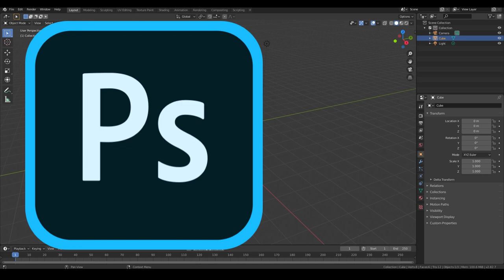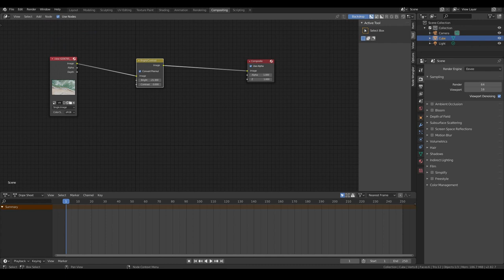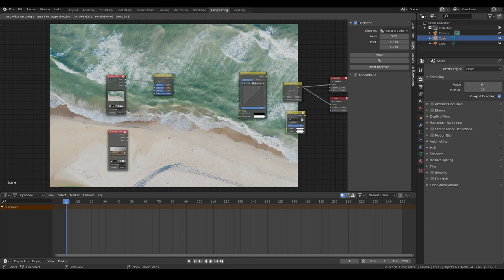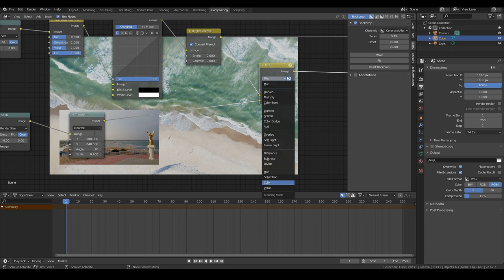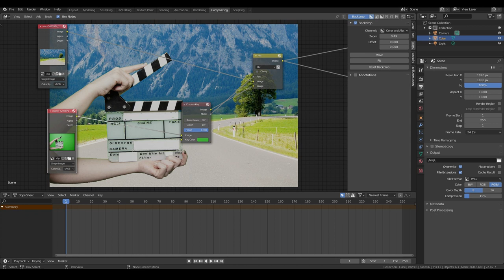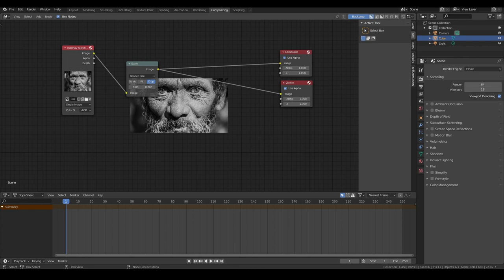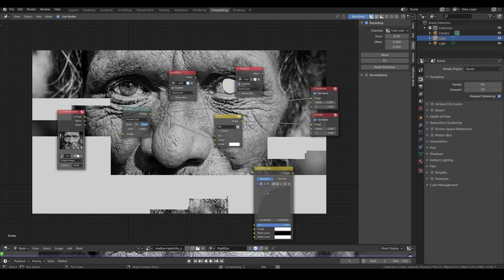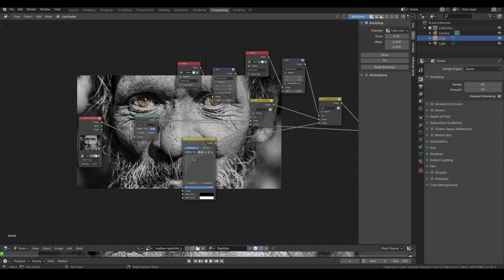Blender Photo Editing Tutorial For Beginners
In this simple tutorial, you'll learn how to use Blender as a photo editor. In this video specifically, we'll cover how to do basic edits like color adjustments, overlaying images on top of other images and chroma keying. These techniques can also similarly be applied to videos as well.

This tutorial is most suited to beginners.